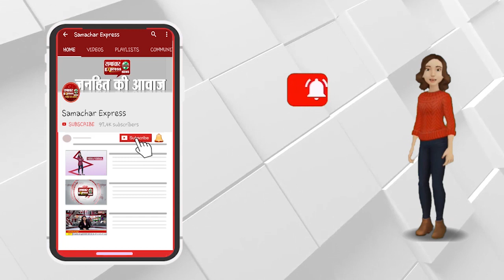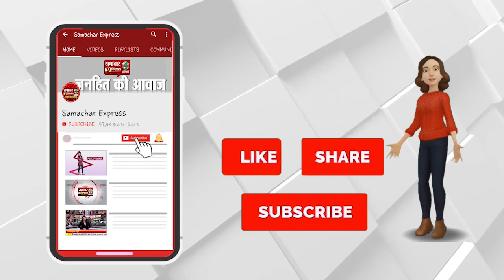मनोहर और विज के विवाद के बाद सरकार की नई तैयारी, गृह विभाग और सीआईडी पर होगा बड़ा फैसला